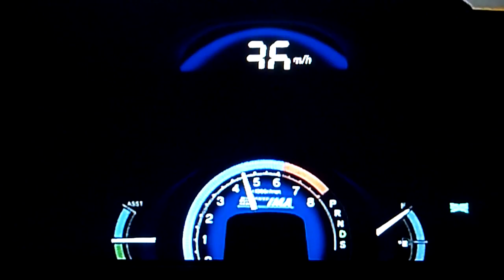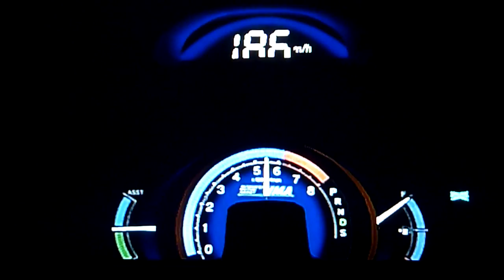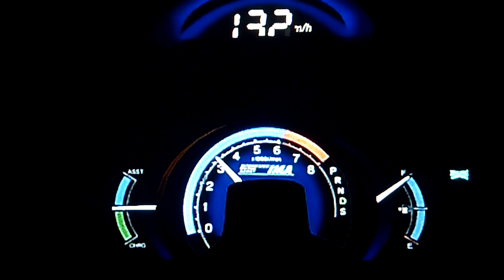Honda Insight Top Speed Run -GT6-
This is a stock 2009 Honda Insight, no upgrades at all.
-111hp
-1.3L Inline 4 + Electric motor
-1200kg
-FWD CVT